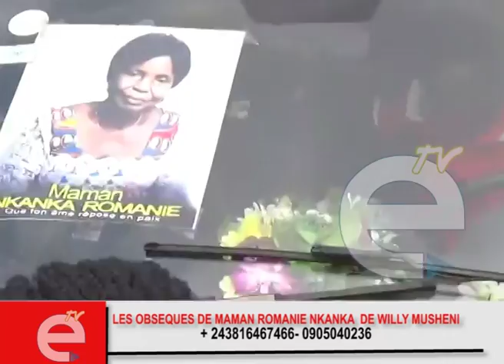WILLY MUSHENI ALELI MAMAN NA YE AVEC HONNEUR,BOTALA NDENGE FIKIN ENINGANAKI